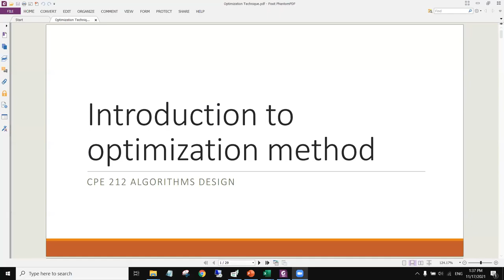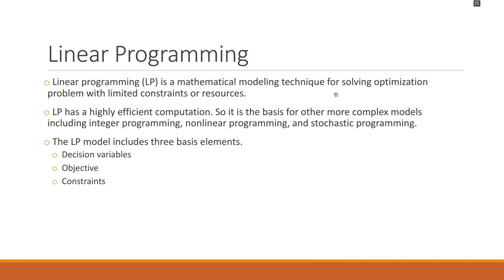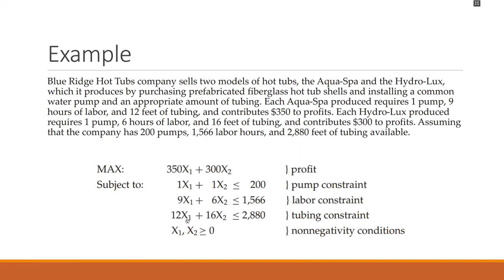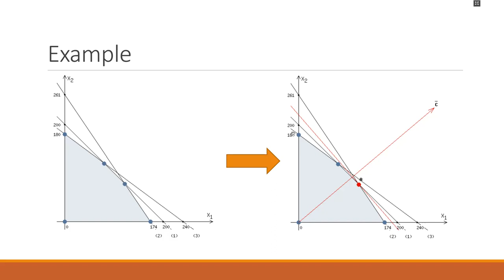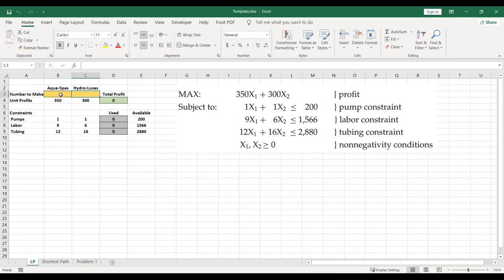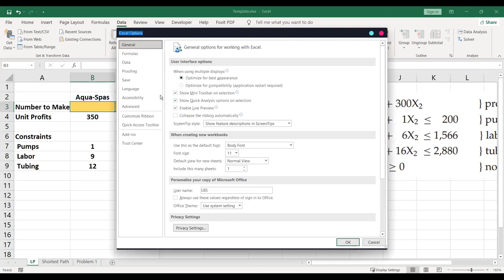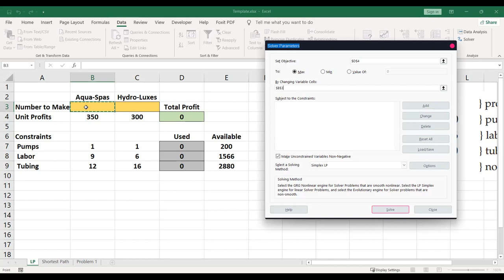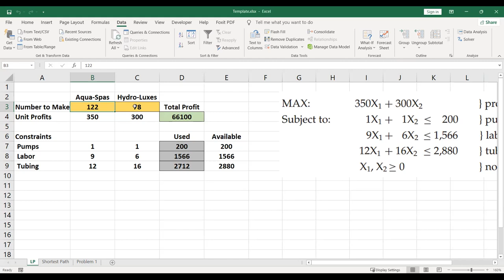Optimization Technique Part 1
17/11/2021